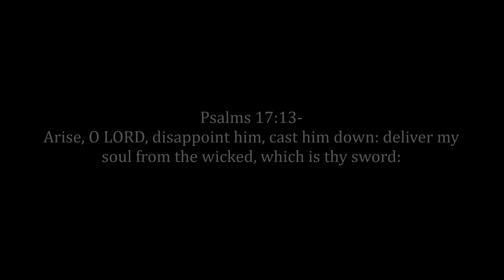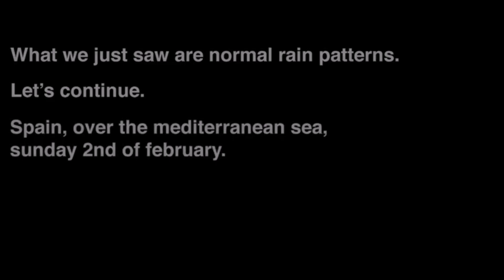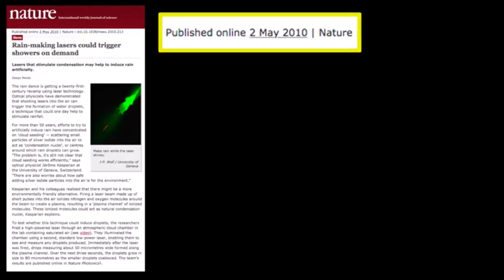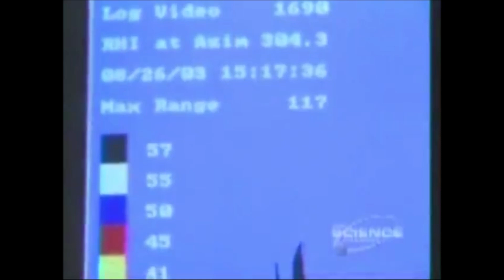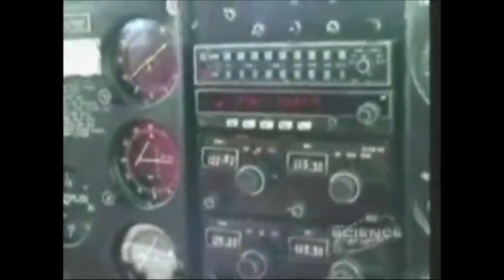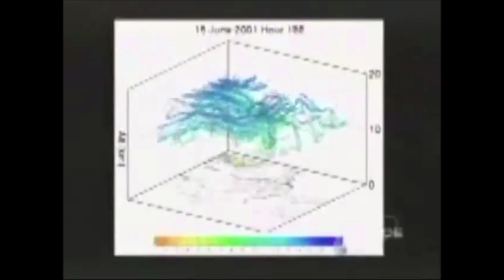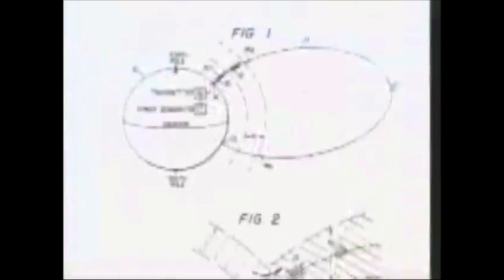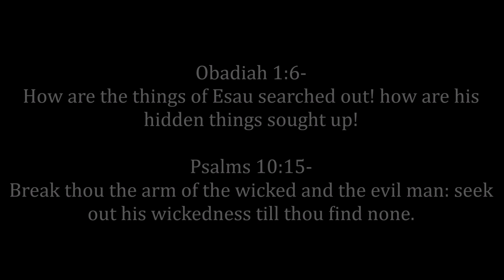E's Weaponization Of Weather Modification